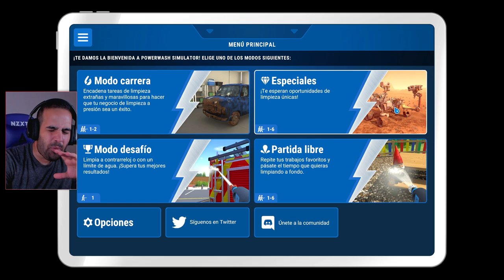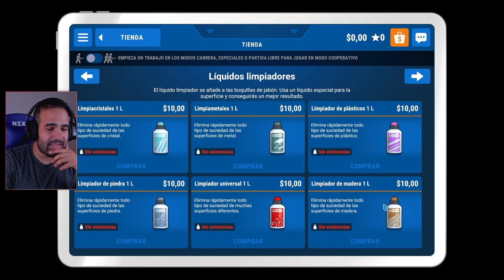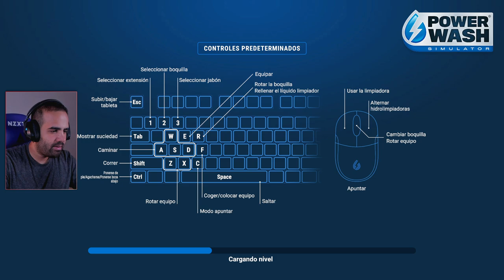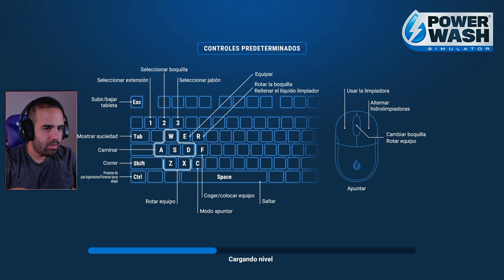El juego de limpiar es SUPER SATISFACTORIO • PowerWash Simulator